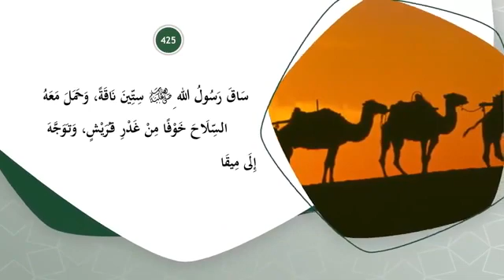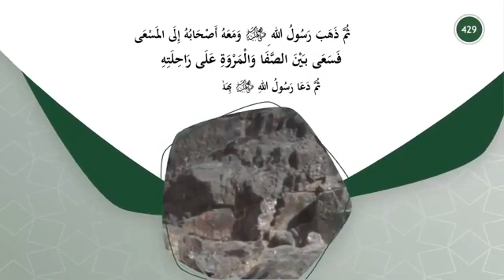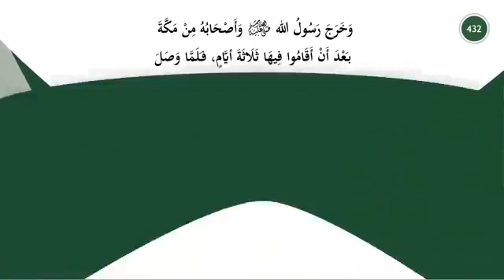عمرة القضاء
‏فيديو من شيما